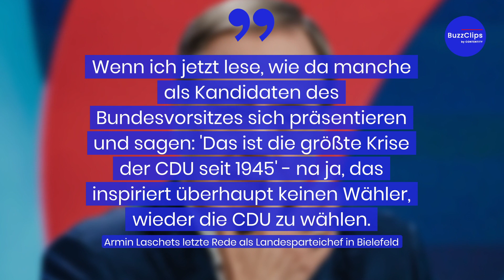Laschet legt Amt als Ministerpräsident nieder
Am Wochenende zieht sich Armin Laschet vom Landesvorsitz der NRW-CDU zurück. Nun gibt er auch sein Amt als Ministerpräsident ab. Beerben soll ihn Landesverkehrsminister Wüst.